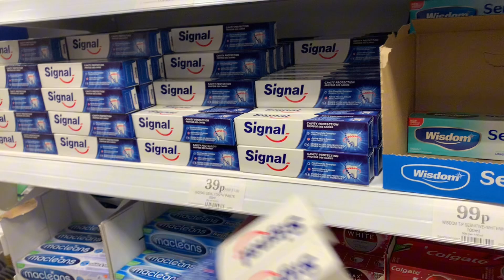Itnay din vlog na anay ki wajah weather changing uk